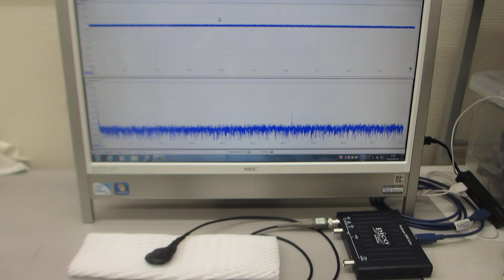オリジナル超音波プローブの伝搬特性を評価する技術（超音波システム研究所）